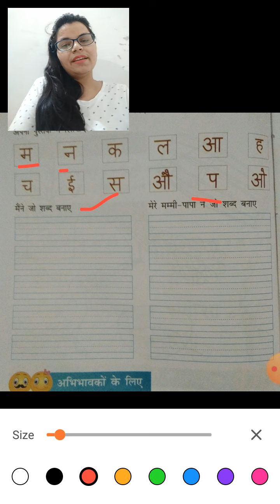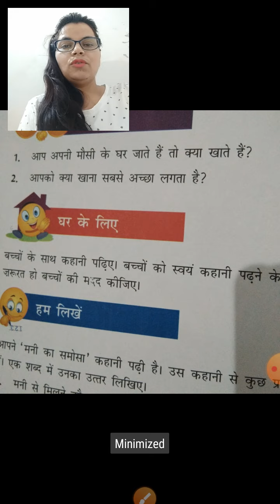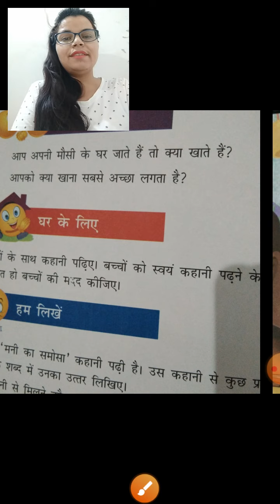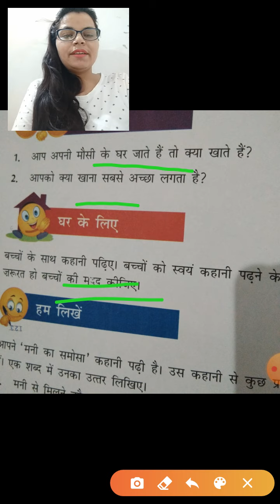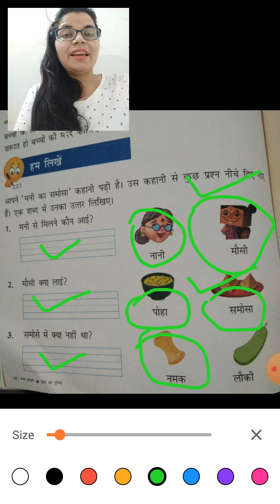August 31, 2020 हिन्दी पुस्तक कार्य पेज 88 से 92